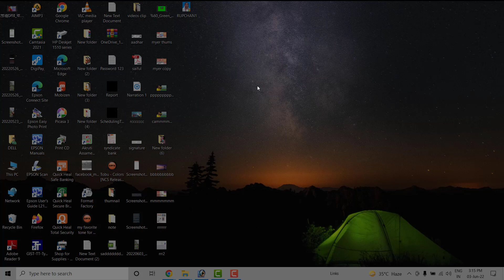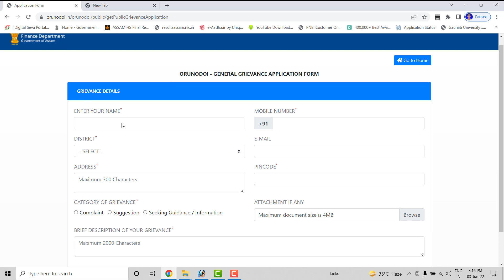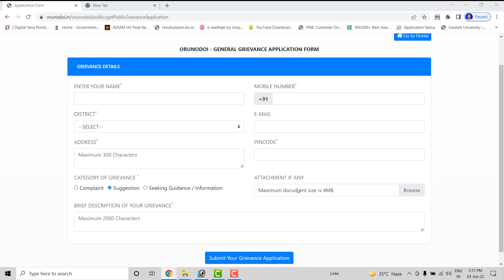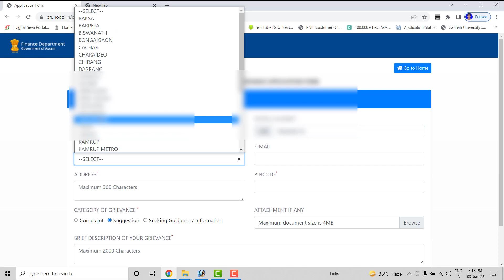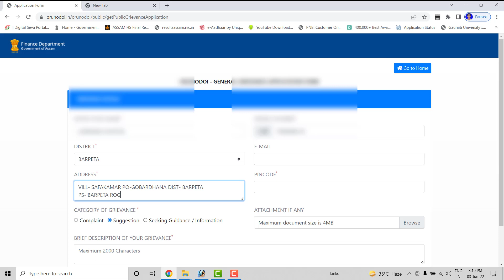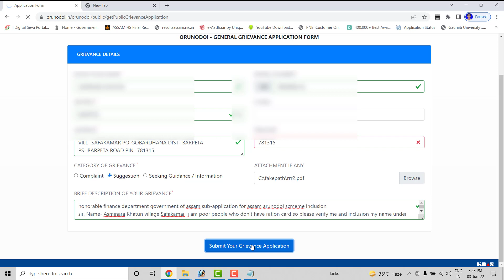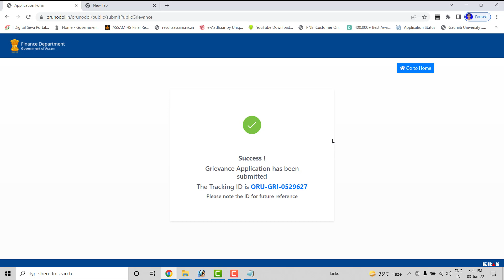অৰুণোদয় আঁচনি online আবেদন কৰিব পাৰিব নে নাই || কেনেকৈ নতুনকৈ আবেদন কৰিব || How To Apply Arunodoi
অৰুণোদয় আঁচনি online আবেদন  কৰিব পাৰিব নে /নাই কেনেকৈ নতুনকৈ আবেদন কৰিব
আৰু কি কি প্ৰমাণ পত্ৰ লাগিব সোনকালে জানি লওঁক

Orunodoi Asoni Apply Online 2022, orunodoi Asoni, how to apply
for orunodoi Asoni, Orunodoi Asoni 2022, New asoni apply for Assam,
 assam new asoni, tricks by momer, momer, arunodoi Asoni Apply Online,
 orunodoi Asoni Stutus Check, orunodoi Asoni ke liye kaise apply kare

Keyword.
orunodoi,
orunodoi scheme,
arunodoi asoni,
arunodoi scheme assam,
arunodoi asoni list check,
orunodoi beneficiary status,
orunodoi list check online,
how to check orunodoi payment status,
orunodoi online apply,
orunodoi online apply 2022,
orunodoi online apply 2022 assam,
arunodoi asoni online apply 2022 assam,
orunodoi achoni online apply,
অৰুণোদয় আঁচনি,
অৰুণোদয় আঁচনিৰ আবেদন,